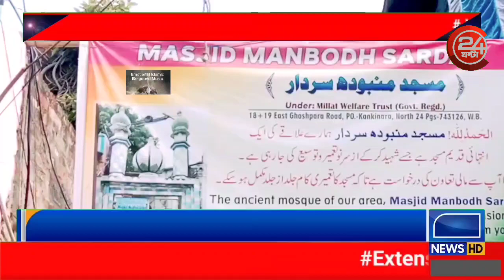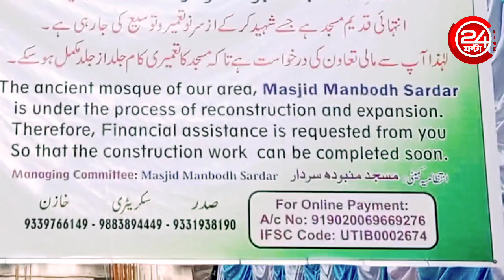कांकीनारा में हो रहा मस्जिद का पुनर्निर्माण ।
कांकीनारा में हो रहा मस्जिद का पुनर्निर्माण । हर कोई बने कदरदान - करें खुले मन से दान ।